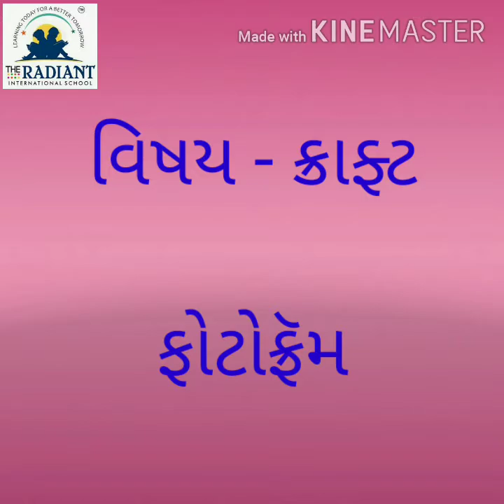GUJ MED Std 1 sub ક્રાફ્ટ ફોટોફ્રૅમ